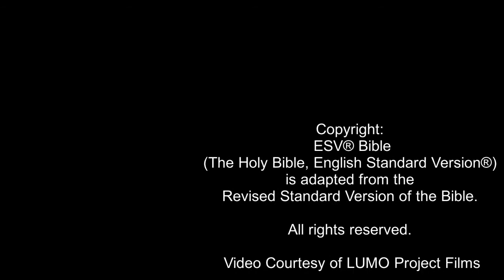DISCOVER JESUS – Risen Jesus Christ Appears to Disciples and Ascends to Heaven (Luke 24:36-53) ESV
This video reveals how Jesus Christ appeared to His disciples, including the Eleven, explained from the Scriptures why He had to suffer, die, and rise from the dead, and how He ascended into heaven before their eyes, as recorded in Luke chapter 24.